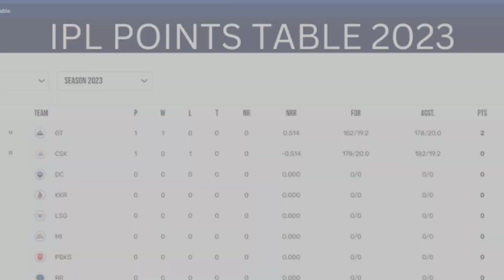IPL 2023 Final: आज फाइनल पर बारिश का साया अगर मैच, धुला तो यह टीम बिना खेले बनेगी चैंपियन